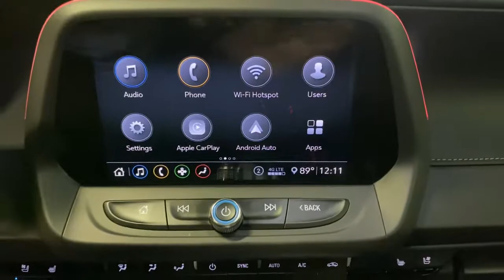2020 Chevrolet Camaro Miami Shores, Aventura, Miami Beach, Miami Lakes, Miami, FL P2387F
Black Used 2020 Chevrolet Camaro available in Miami Shores, Florida at Tropical Chevrolet. Servicing the Aventura, Miami Beach, Miami Lakes, Miami, FL area.

Tropical Chevrolet
8880 Biscayne Blvd

Black 2020 Chevrolet Camaro SS 2SS RWD 10-Speed Automatic 6.2L V8 TROPICAL CHEVROLET. , LOWEST PRICE ON ANY NEW CHEVROLET...GUARANTEED. brbrRecent Arrival! 16/27 City/Highway MPG